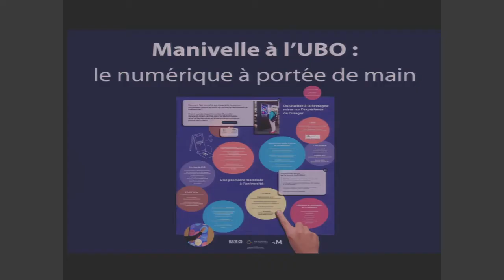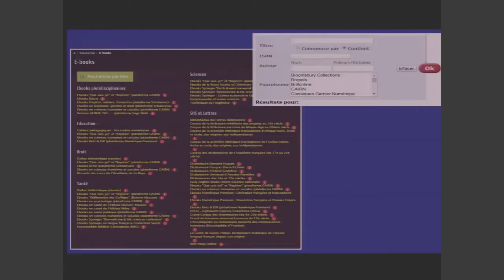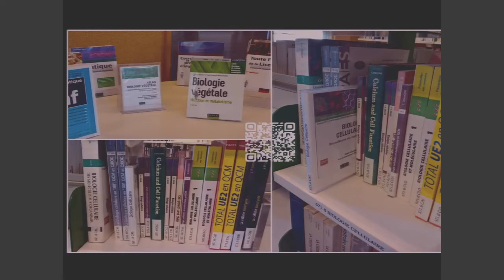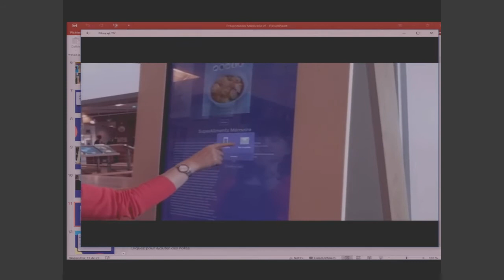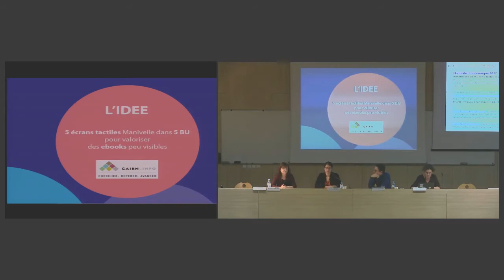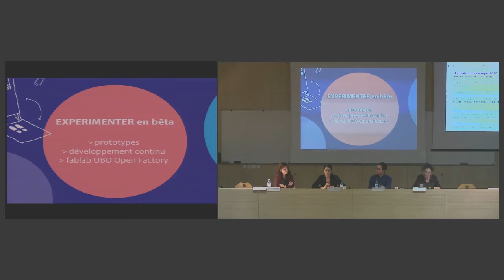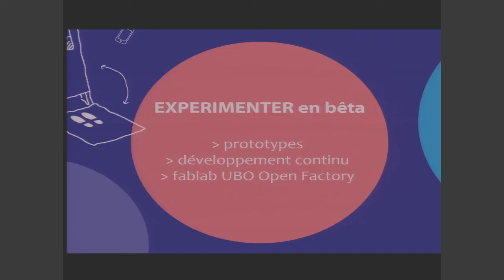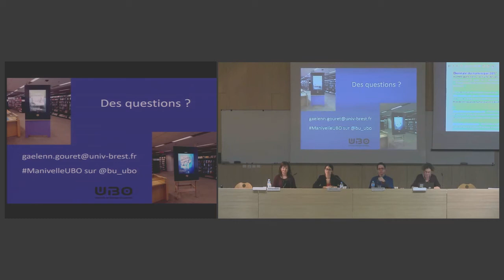Remise du Prix de l’innovation numérique en bibliothèque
Le projet "Manivelle" des bibliothèques de l'Université de Bretagne Occidentale.